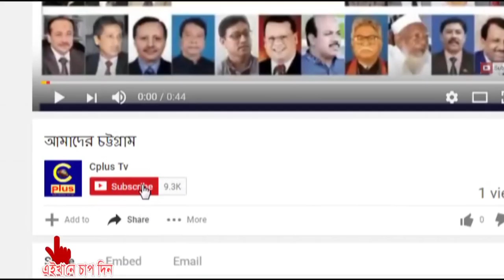ফটিকছড়ির পাইন্দং উচ্চ বিদ্যালয়ে প্রধান শিক্ষকের উপর হামলা, প্রতিবাদে সড়ক অবরোধ!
ফটিকছড়ির পাইন্দং উচ্চ বিদ্যালয়ের প্রধান শিক্ষক গোবিন্দ দাশের উপর হামলার প্রতিবাদে সড়ক অবরোধ করে মিছিল করেছে স্কুলের ছাত্ররা।

৩০ ডিসেম্বর শনিবার দুপুর ১টায় স্কুলের অফিস কক্ষে জনৈক দাতা সদস্যের সাথে প্রধান শিক্ষকের কথা কাটাকাটির এক পর্যায়ে হাতাহাতি শুরু হয়।
এ ঘটনাটি স্কুলের শিক্ষার্থীদের মধ্যে ছড়িয়ে পড়লে ছাত্ররা প্রায় ৩ ঘন্টা সড়ক অবরোধ করে জামাত-শিবিরের বিরুদ্ধে মিছিল করতে থাকে।
পরে ইউপি চেয়ারম্যান সরোয়ার হোসেন স্বপন, স্কুলের সভাপতি রেজাউল করিমসহ গন্যমান্য ব্যক্তিবর্গরা এসে সমাধানের আশ্বাস দিলে ছাত্ররা অবরোধ প্রত্যাহার করে।
এ ব্যাপারে প্রধান শিক্ষক গোবিন্দ দাশ ঘটনাটিকে সামান্য উল্লেখ করে বলেন, এটা সমাধান হয়ে গেছে। তবে তিনি মিছিল ও অবরোধ কারী ছাত্রদের বহিরাগত বলে জানান।